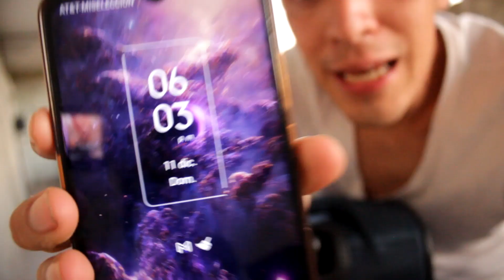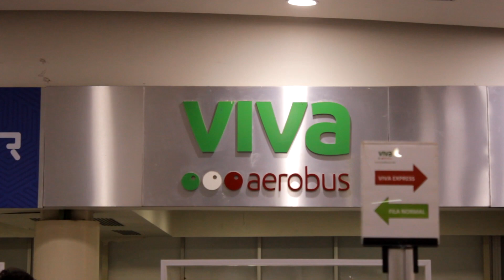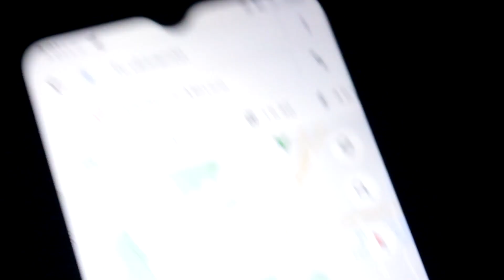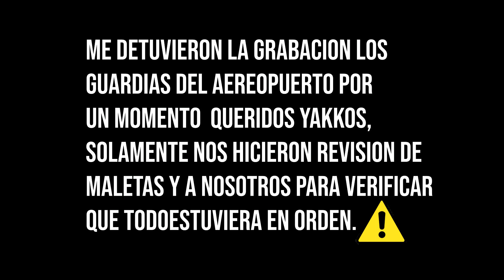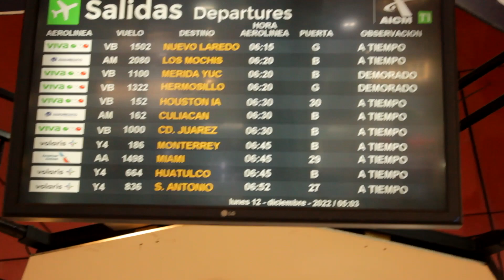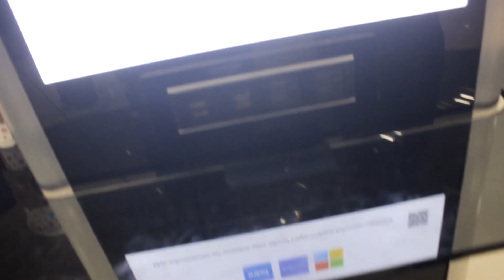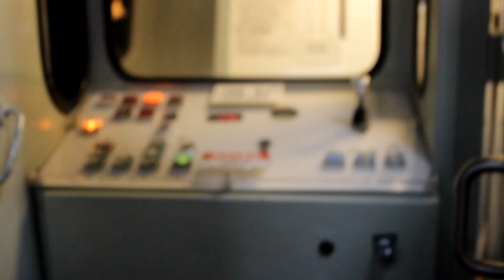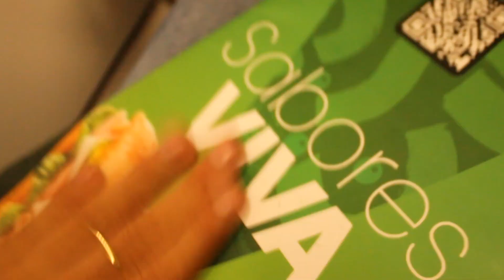VIAJANDO POR PRIMERA VEZ EN AVION ✈ II ¿COMO ES VIAJAR?😱❤️🧳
QUERIDOS YAKKOS EN ESTA OCASION ME ACOMPAÑARAN EJERCER UN VIAJE A PUERTO ESCONDIDO OAXACA, LO INTERENSANTE DE TODO ESTO ES QUE POR PRIMERA VEZ EN MIS 24 AÑOS VIAJARE EN AVION JUNTO CON MI FAMILIA, ACOMPAÑENME A VER COMO ES EL PROCESO PARA ABORDAR, EL DESPEGUE DE UN AVION, LA VISTA DE UN AVION ENTRE OTRAS TANTAS CURIOSIDADES QUE NOS ENCONTRAREMOS EN UN AEROPUERTO Y MUCHO MAS ESPERO LES GUSTE SALUDOS!!

Les mando un saludo mis queridísimos yakkos y también un fuerte abrazo cuídense mucho espero les guste saludos!! 💯✅🙋‍♂️🔥